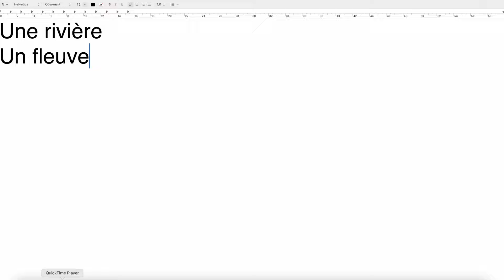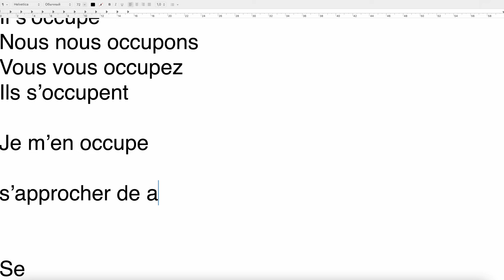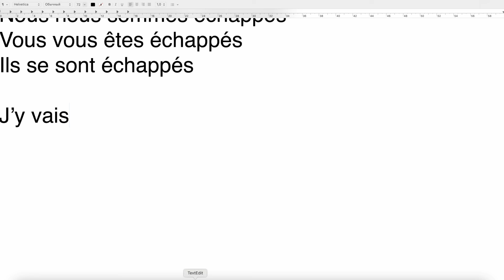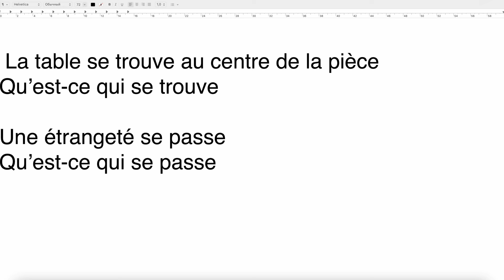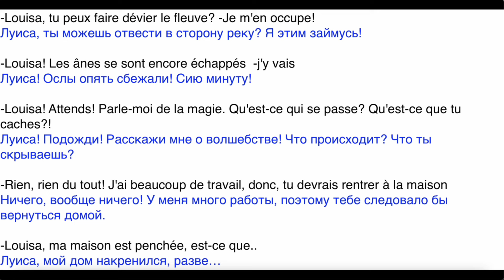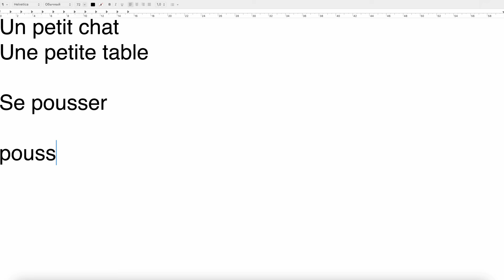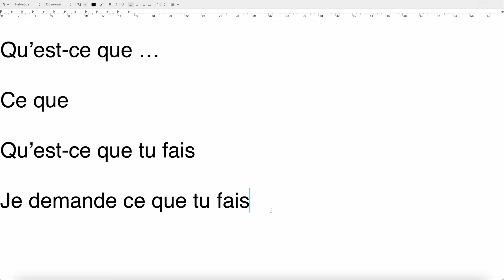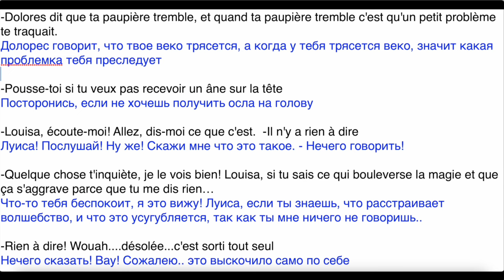Реальный Французский по мультфильмам. Энканто. Encanto : La Fantastique Famille Madrigal